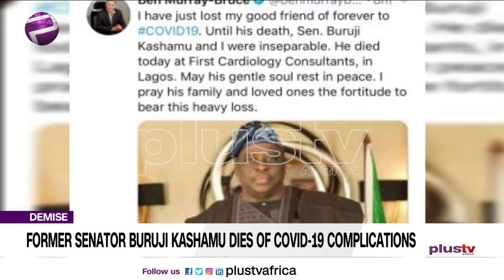Former Senator Buruji Kashamu Dies Of COVID19 Complications